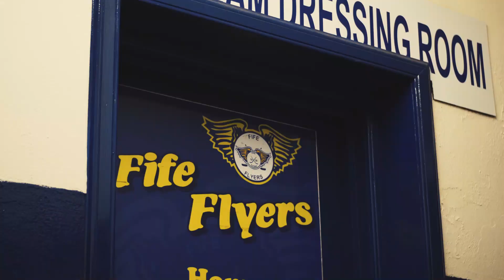Shane Owen - Fife Flyers Player Feature 2018/2019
Catching up with Shane Owen and getting answers to your social media questions.

GOT A QUESTION FOR YOUR FAVOURITE PLAYER? We post a new player feature each week, and ask them YOUR questions via facebook and twitter.